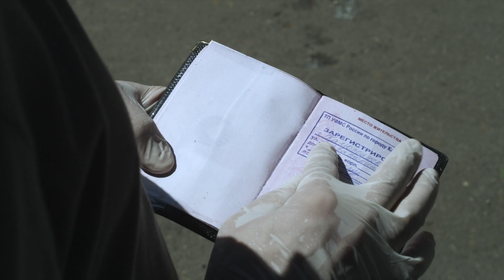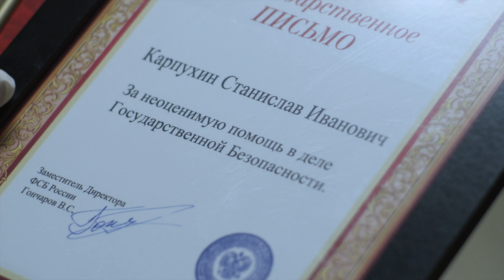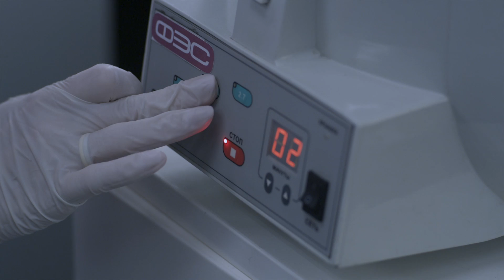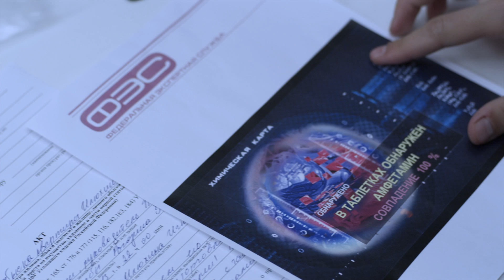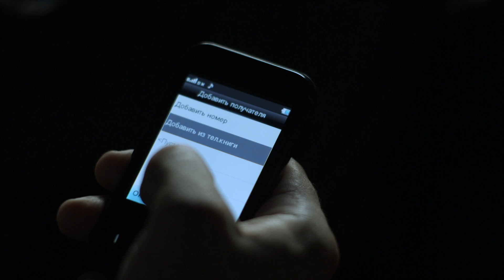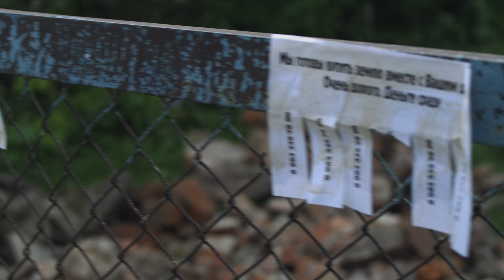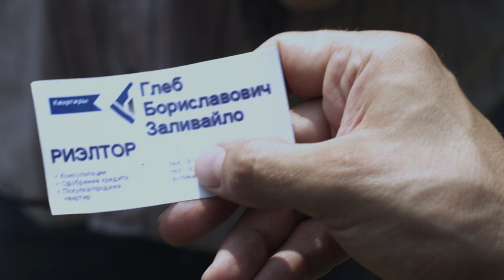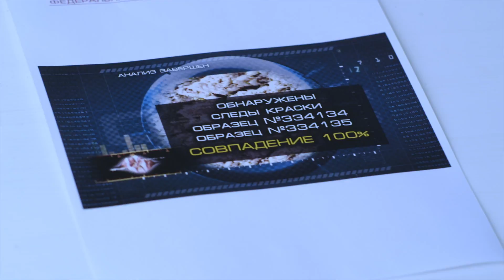След. 1018 серия - ФЭС-контроль | Криминальные сериалы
На рассвете возле клуба «Твоя ночь» обнаружен труп работавшего на фейс-контроле Станислава Карпухина. Как выясняется, клубом недавно интересовалось управление по контролю за оборотом наркотиков. Связаны ли эти события? ФЭС берет это дело под свой контроль.